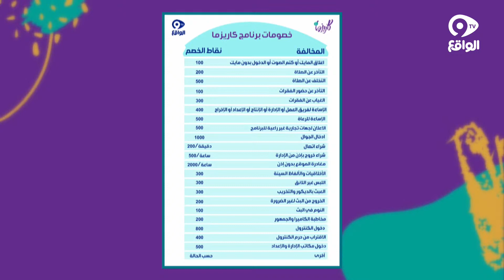لائحة الخصومات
تابعنا على شبكات التواصل الإجتماعي:
ــــــــــــــــــــــــــــــــــــــــــــــــــــــــــــــــــ